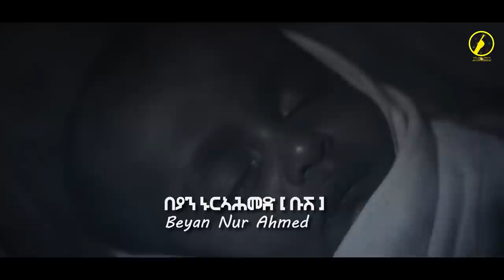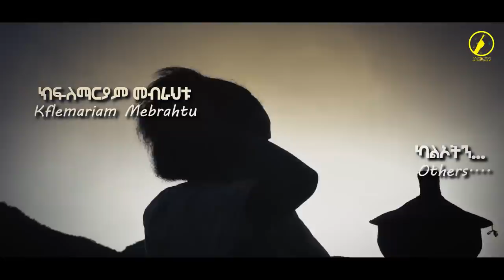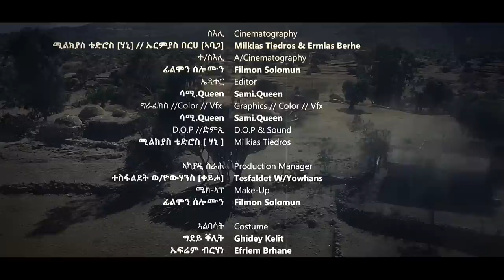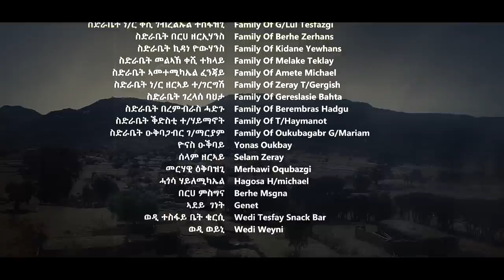New Eritrean Series Film 2023 - Sarta(ሳርታ) | Part 2 | ባህላዊት ተኸታታሊት ፊልም ሳርታ | By Brhane Kflu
New Eritrean Series Film 2023 - Sarta (ሳርታ) | Part  2